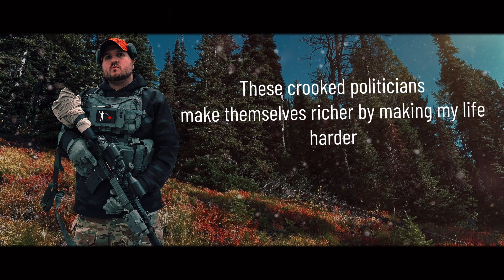Far Cry 5 - Anywhere I Roam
So this is probably my 10th re-upload.  I kept getting hit with copyright violations.  I thought it might have been the song I used in the beginning, from the game by Hammock.  Then I thought it might have been the MWII trailer Metallica remix.  So I adjusted the lengths because they were over 8 seconds.  But then that wasn't it either.

Turns out when I'm reaching Boomer, the cult's speakers are playing one of their songs and that's what the algorithm was catching.  So I muted those sections where I wasn't shooting and we'll see if that works.  I'd like to put the Metallica remix back in, because it's why I named the video what I did.  Instead I used one of my beats.